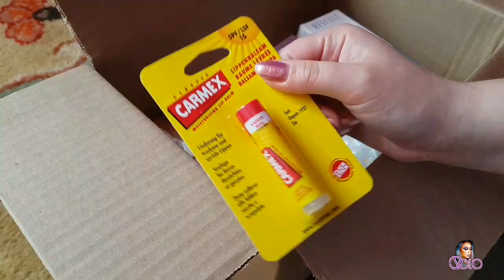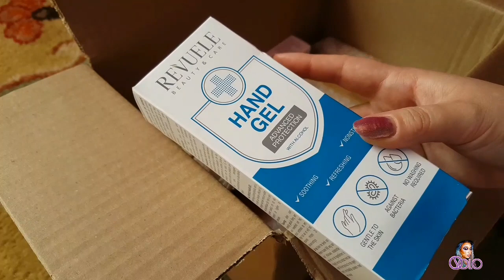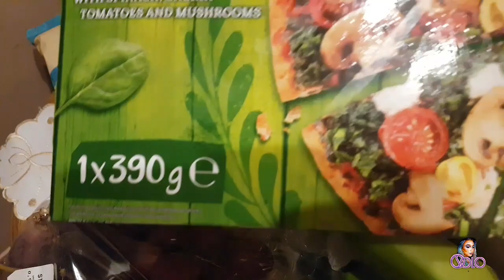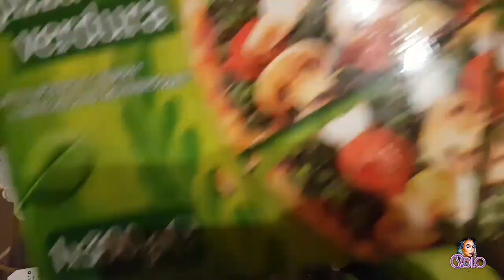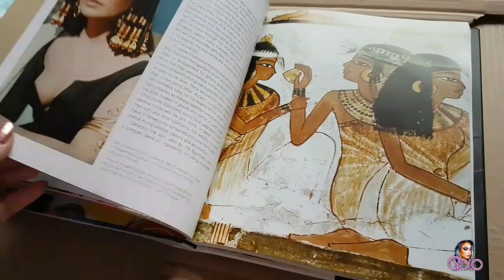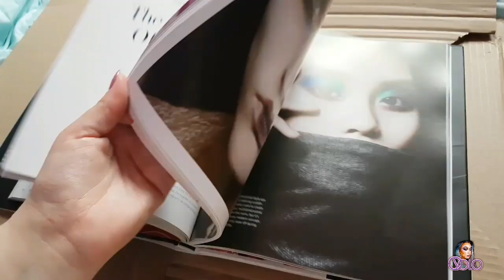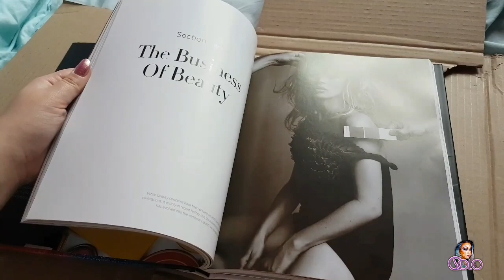VLOG DE IZOLARE 9 - CUMPARATURI PENTRU DIETA SI DOUA COLETE de la Farmacia Tei & de la Libristo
rezist la dieta 😂
In vlogul de astazi continui cu dieta despre care v-am zis vlogul trecut si voi desface impreuna cu voi doua colete pe care le-am tot asteptat mult si bine, unul de la Farmacia Tei si unul de la Libristo 😄 Am mai mers si la cumparaturi, dar de data asta a fost mai light, caci gata cu dulciurile 😂

Nu uitati sa-mi lasati in comentarii ce parere aveti despre acest video si ce gen de videouri ati vrea sa vedeti pe canalul meu!
De asemenea, daca v-a placut dati un like si abonati-va la canalul meu pentru mai multe videouri de acest gen.

Kisses, O.S.